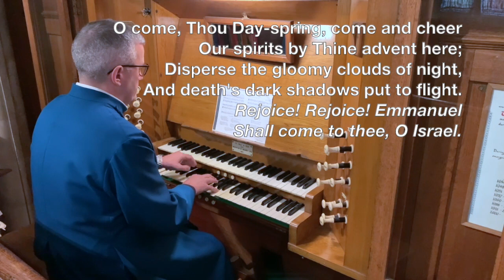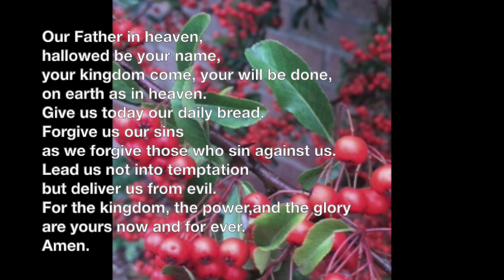Advent Sunday Service 13.12.2020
Advent Sunday Service 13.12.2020  led by Revd Rob Gladstone with sermon on ‘The Invitation of Christ’ from Matthew 11.25-30

Credits:
‘O Come, O Come Emmanuel’ -  John Mason Neale (1851)  /  Public Domain (CCLI Song Number: 2678690)
‘O Praise The Name’(Anástasis, 2015) - Benjamin Hastings, Dean Ussher, Marty Sampson  / Hillsong Music Publishing (CCLI Song Number 7037787)
‘Just as I am’ - Charlotte Elliott (1832), Melody: Woodworth - William Batchelder Bradbury (1849) / Jubilate Hymns (CCLI Song Number 4721239)
‘Messiah: His Yoke is Easy‘ - George Frideric Handel (1741) / Public Domain
‘Emmanuel, Emmanuel’ -  Bob McGee (1976) / C.A Music (CCLI Song Number 12949)
performed by Rothley Parish Church organist Simon Murphy

Rothley Parish Church licenses:
PRS for Church Music License 1317100

This is not a professional recording will not be monetized by Rothley Parish Church

The children appearing in this service recording do so with parental consent.